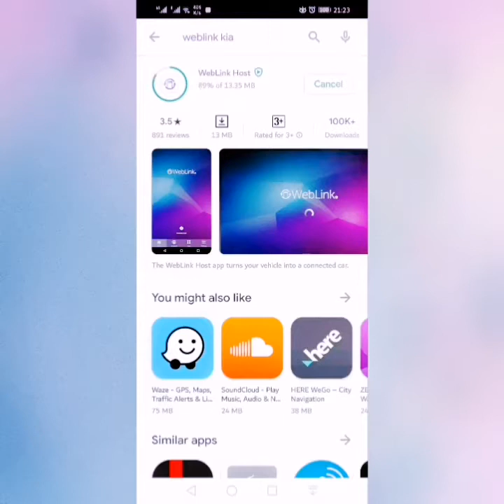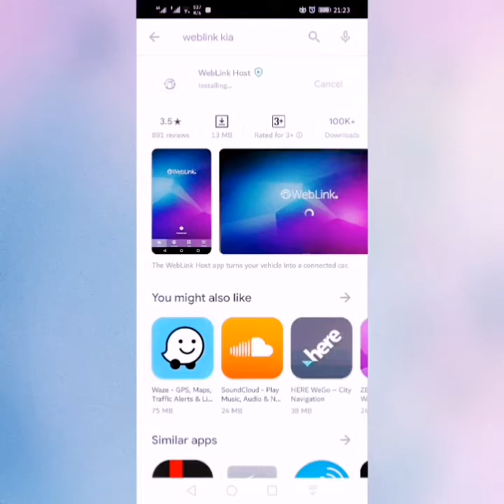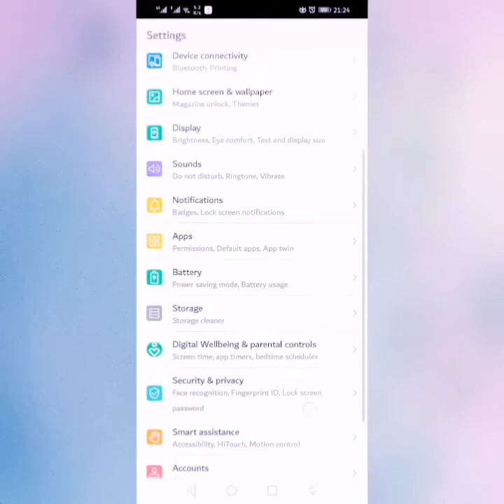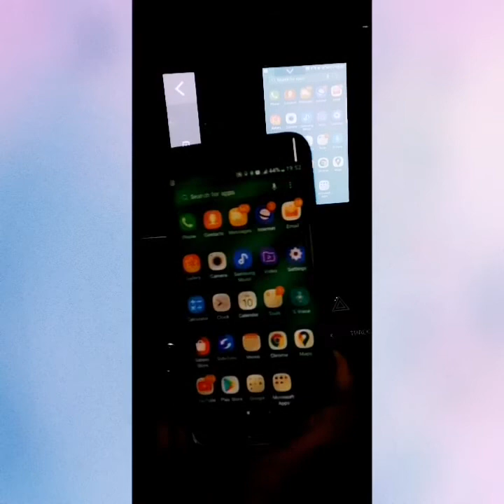KIA SPORTAGE 2020 Weblink Host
how can you configure weblink host app in kiya Sportage and share your mobile screen on kia Sportage LCD.